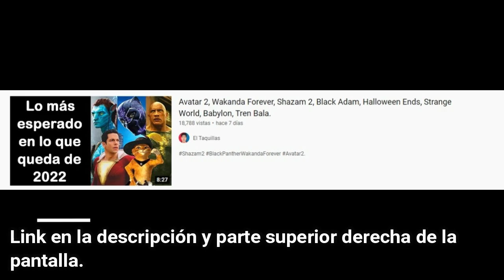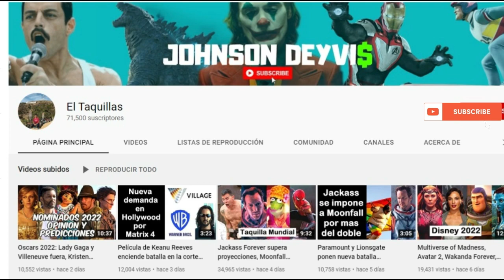Supermascotas fracasan, Thor 4 y Nope mejoran, Minions 2 cruzan 700M, Maverick es Top 16 Histórico.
Descubre la taquilla mundial de las películas del momento.